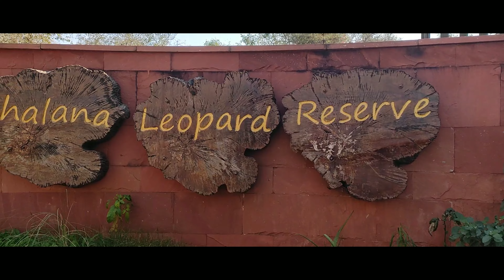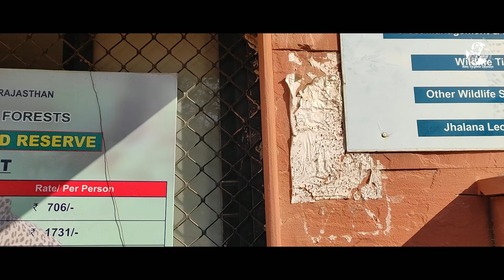മലയാളം യൂട്യൂബിൽ ആദ്യമായി ജലാന സഫാരി കാഴ്ചകൾ | Jhalana Leopard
Watch the thrilling ending video from Jhalana Leopard safari park.
First time a video in Malayalam from Jhalana

1 Sunshine on Sand - Unicorn Heads
2 Light Expanse - Unicorn Heads

Kindly give your valuable feedback as comments to the video